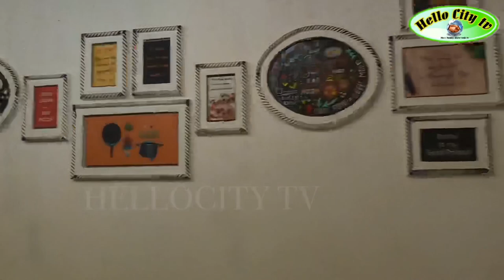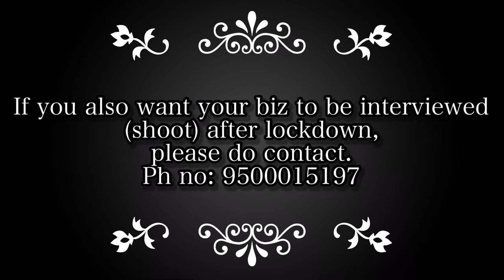Eatza Pizza Nungambakkam After Lock Down | UNLIMITED PIZZA + Salads + Pastas + Icecream For 299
After lockdown EATZA PIZZA Restaurant Review. HELLO CITY TV